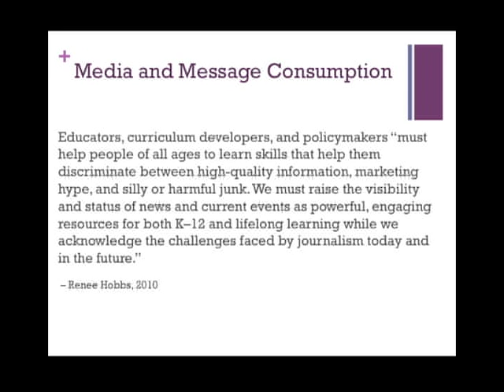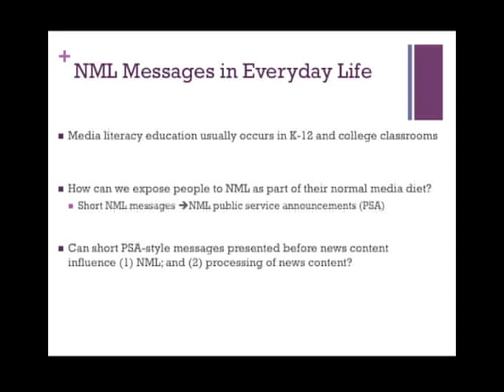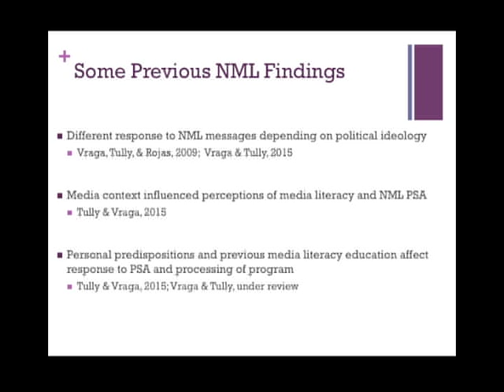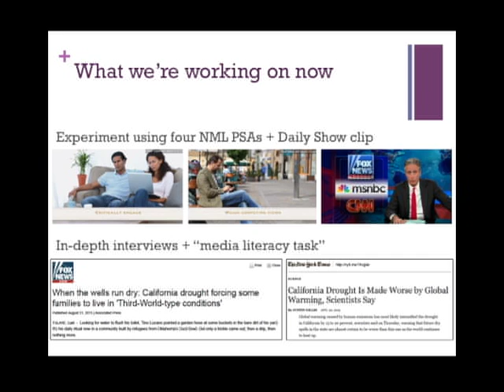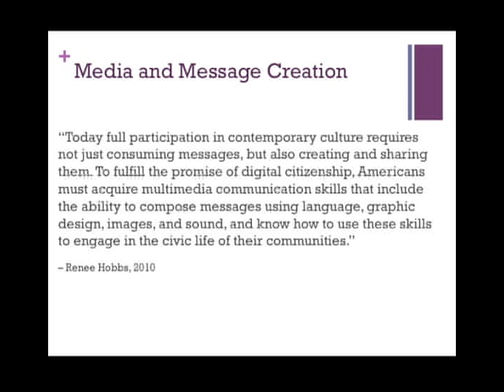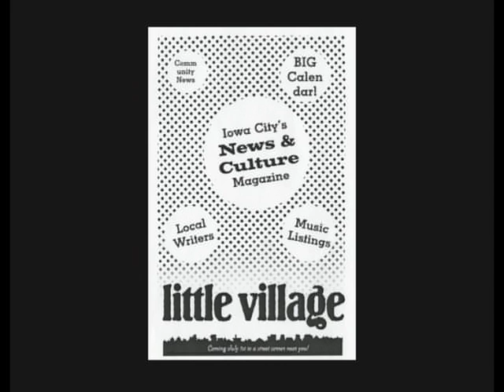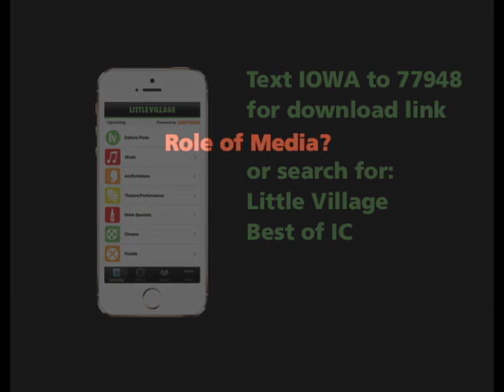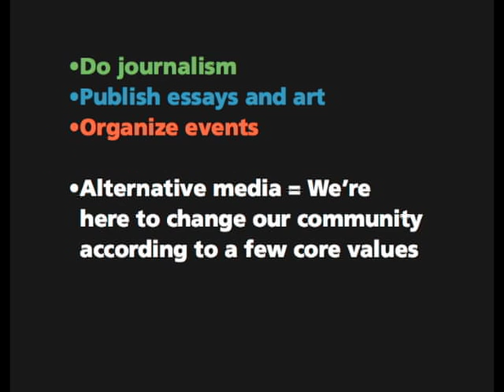Obermann Conversations - Participant-Consumers in the Marketplace of Ideas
The UI Obermann Center for Advanced Studies presents its Obermann Conversations series, which features discussions and presentations by scholars on topics immediately relevant to University of Iowa research projects.

In this program, UI Professor Melissa Tully (Journalism & Mass Communication) shares research on 'news media literacy' and its relationship to consumers, publics, and news organizations. She is joined in conversation by Little Village publisher Matthew Steele, one of over 7 billion publishers working today. The two will discuss Tully's research, the rise of self-publishing, and participation, and grapple with the implications for existing news organizations working to maintain a foothold in a shifting media landscape.